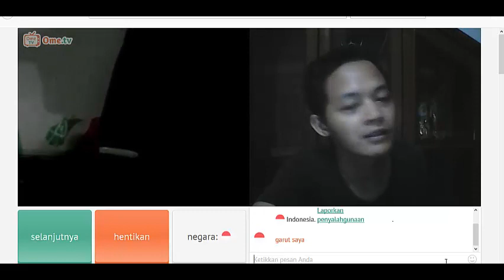Sheila on 7 Dan Ome tV dinyanyiin lagu ban favorit ku